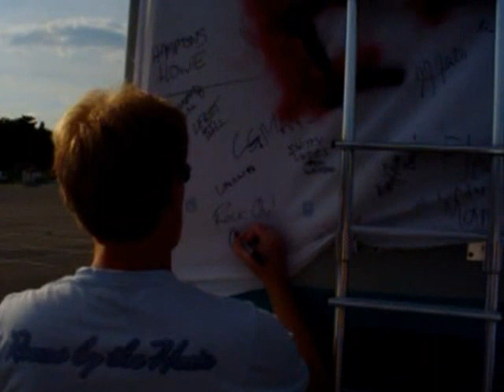Opie signing banner at Mansfield Traveling Virus tailgate party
Opie stopped by a big pre-show tailgate party I arranged at the "Traveling Virus" show in Mansfield, MA in 2007